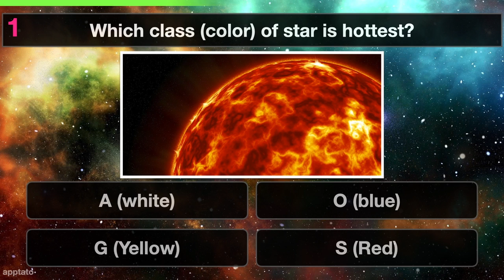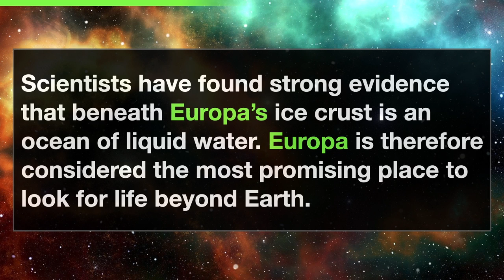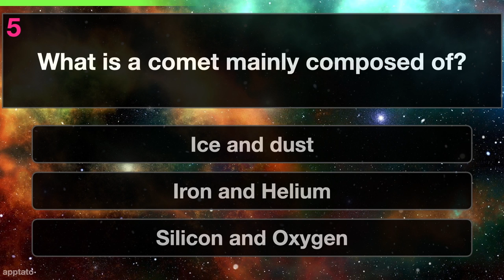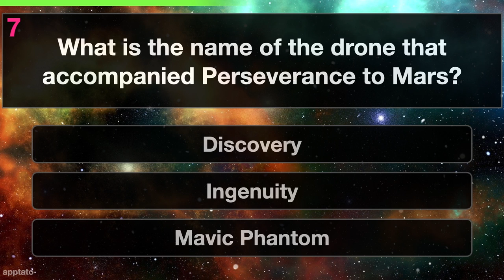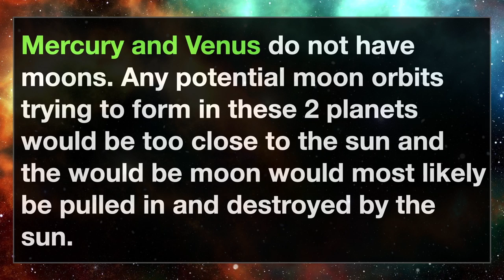SPACE TRIVIA QUIZ #1 - 10 Astronomy & Space Trivia Quiz Questions and Answers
Space Trivia Quiz - Test your general knowledge in these 10 astronomy and space trivia test questions and answers!

** Astronomy & Space Quiz Trivia Questions And Answers:

1) Which class (color) of star is hottest?
= O (blue)

The air in Earth's atmosphere is made up of approximately 78% nitrogen and 21% oxygen and 1% other gases.

2) Approximately how old is the universe?
= 13.8 billion years old

True. Lightning can heat the air it passes through to 50,000 degrees Fahrenheit (~5 times hotter than the surface of the sun).

3) What is the name of the mars rover that landed on Feb 18, 2021?
= Perseverance

NASA has sent five robotic vehicles (rovers) to Mars. Their names are: Sojourner, Spirit, and Opportunity, Curiosity, and most recently Perseverance.

4) Which of Jupiter’s moons is suspected of having oceans of water?
= Europa

Scientists have found strong evidence that beneath Europa’s ice crust is an ocean of liquid water. Europa is therefore considered the most promising place to look for life beyond Earth.

5) What is a comet mainly composed of?
= Ice and dust

6) What is shown in the picture?
= Quasar

The object shown is a Quasar (quasi-stellar radio source). They live in the centers of active galaxies and are among the most luminous, powerful, and energetic objects known in the universe, emitting up to a 1000 times the energy output of the Milky Way, which contains 200–400 billion stars.

7) What is the name of the drone that accompanied Perseverance to Mars?
= Ingenuity

8) What is the atmosphere of Mars mostly composed of?
= Carbon dioxide

9) Which planets do not have a moon?
= Mercury & Venus

Mercury and Venus do not have moons. Any potential moon orbits trying to form in these 2 planets would be too close to the sun and the would be moon would most likely be pulled in and destroyed by the sun.

10) What does NASA stand for?

- Memory Games